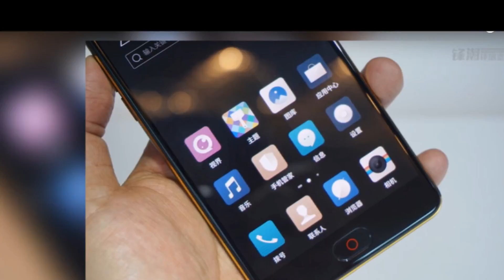Zte Nubia N2 Review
ZTE Nubia N2 smartphone was launched in March 2017. The phone comes with a 5.50-inch touchscreen display with a resolution of 1080 pixels by 1920 pixels.

The ZTE Nubia N2 is powered by octa-core it comes with 4GB of RAM. The phone packs 64GB of internal storage that can be expanded up to GB via a microSD card. As far as the cameras are concerned, the ZTE Nubia N2 packs a 13-megapixel primary camera on the rear and a 16-megapixel front shooter for selfies.

The ZTE Nubia N2 runs Android 6.0 and is powered by a 5000mAh non removable battery.

The ZTE Nubia N2 is a dual SIM (GSM and GSM) . Connectivity options include Wi-Fi, GPS, Bluetooth, 3G and 4G. Sensors on the phone include Proximity sensor, Accelerometer, Ambient light sensor and Gyroscope.